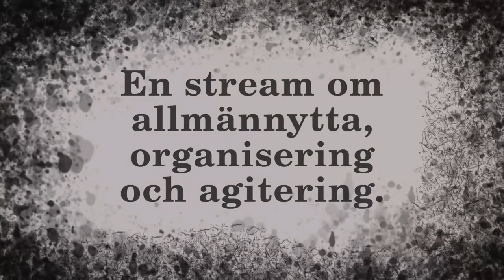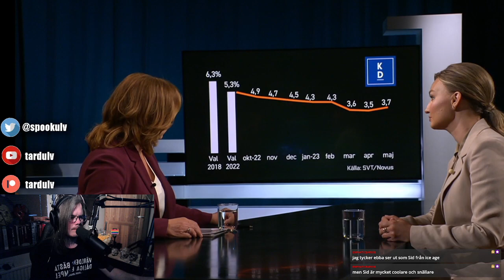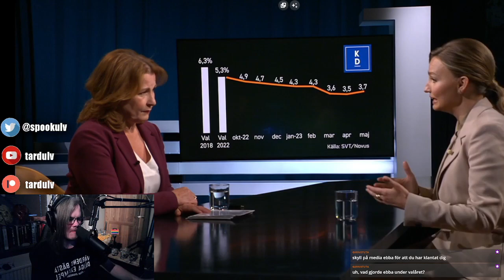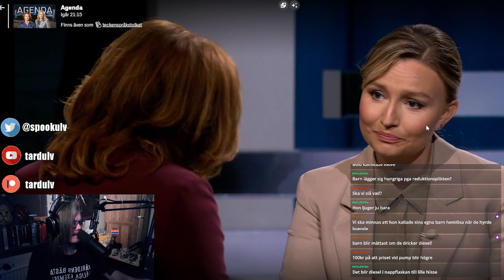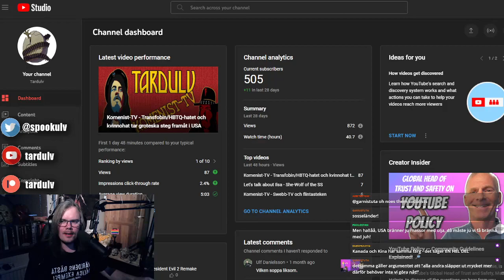Komenist-TV - Ebba svamlar i Agenda och blir kränkt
Hedenmo är elak mot snygg-Ebba för att hon är så snygg.

Lite länkar!